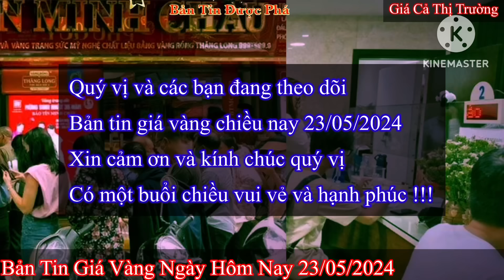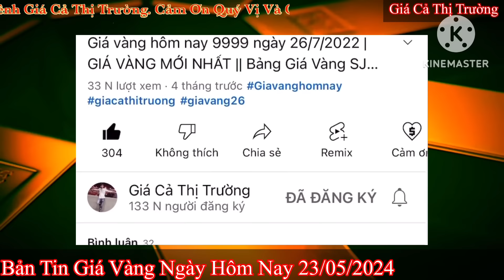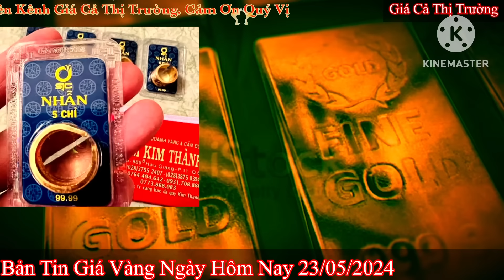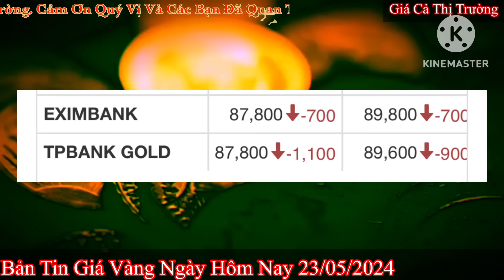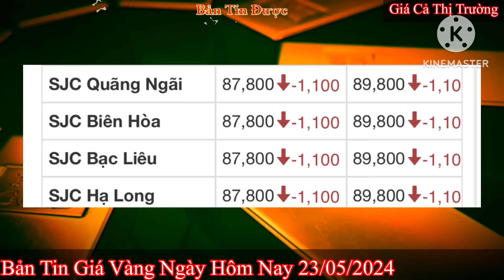Giá vàng hôm nay 9999 ngày 23/5/2024 | GIÁ VÀNG MỚI NHẤT || Xem bảng giá vàng SJC 9999 24K 18K 10K